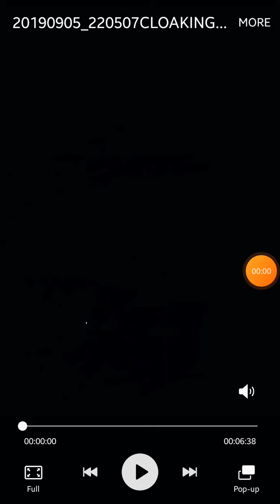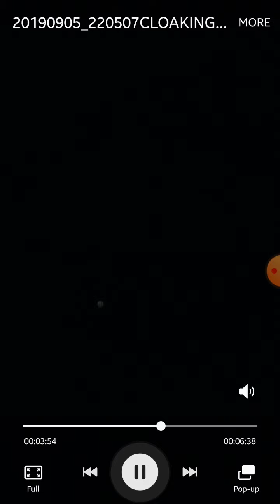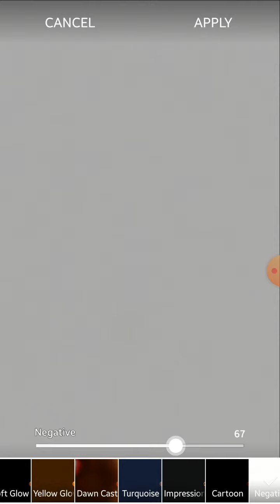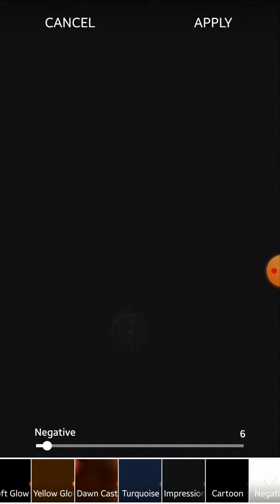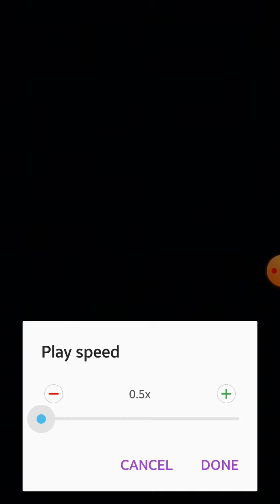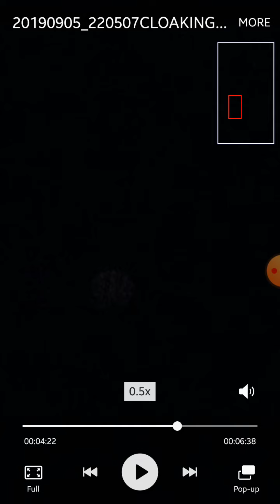UFO CLOAKING JUST 200FT FROM THE GROUND!!! WHAT THE F#@K, THIS IS SCI-FI GONE BONKERS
Heres some footage I obtained over the past 2yrs of strange lights in the sky above and close to heysham nuclear power station. I was that concerned about what I was seeing that I called local authorities on the non emergency number only to be met with ridicule. The events I've witness6in their entirety are an embarrassment to the local air and land defences for aerial phenomena one of which came close to crashing into a ferry one night as it pulsed through the sky seemingly dragging it's self  (I have foootage and the captain will remember also as he shouted on the tannoy for the first time in 3yrs) this object travelled over my head with no sound and went roubd the bay. Its amazing footage. anyway this particular footage is on a star that was so close to the ground I started to record it and it cloaked in front of my eyes then went invisible. you decide anyway, nothing can hold a stationary orbit in those winds for that long and perform state changing maneuvers.  it's just not possible, neither is most of the other footage I have to share with the world. So please leave a comment or ask a question and I'll be happy to answer. I'm new to this so any criticism good or bad helps thanks.